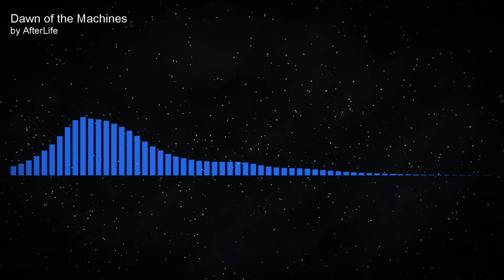AfterLife - Dawn of the Machines | Hybrid Orchestral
Here's another composition I made while experimenting with a few new plugins.  Hope you enjoy it!

...Plugins are too expensive